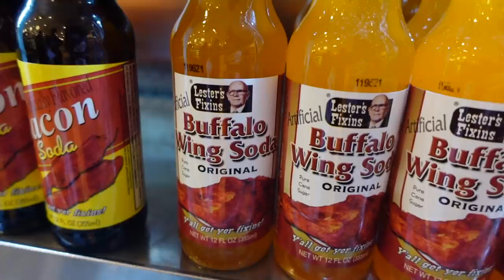GEORGIA LOST HER VOICE SHE CAN BARELY TALK